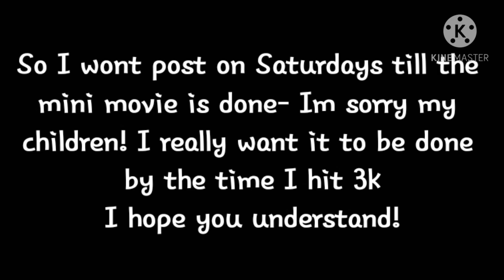Almost there- who knows that song from Tina- whatever enjoyyy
you guys will still get one this Saturday but none after! Sorryyyyy